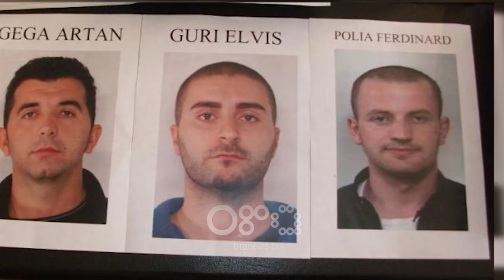RTV Ora – Vrasja në Shkodër, zbulohet e kaluara e Ferdinand Polisë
Ekzekutimi me 20 plumba i biznesmenit të bujtinave Ferdinand Polia mw 20 mars 2019 në Shkodër mund të jetë bërë nga vrasës me pagesë. Policia po verifikon të kaluarën e viktimës në Itali ku 32 vjeçari i njohur edhe si Nard Polia, në vitin 2011 bashkë me 8 anëtarë të një grupi kriminal u arrestuan për trafik kokaine dhe shfrytëzim prostitucioni në një lokal nate në Treviso të Italisë.

Gjatë hetimit të autoriteteve italiane policia zbuloi edhe dy vjedhje të kryera dhunë nga Polia, ku në njerën prej tyre i riu nga Shkodra ka mbetur i plagosur nga pronari i shtëpisë.

Pas qëndrimit në Itali, Polia është kthyer në Shkodër duke u vendosur në Theth ku njihej për aktivitetin në fushën e turizmit.

Ai ishte aktiv në trajtimin e problematikave që ka zona ndërsa kolegët e 32-vjecarit në Adminsitratës së Zonave të Mbrojtura nuk kanë dijeni që Ai të kishte konflikte.

Ata thonë se ishin takuar me Nard Polinë vetëm dy orë para se ai të ekzekutohej në pritën me armë
Dëshmitari që udhëtonte me 32 vjeçarin në makinë nuk ka mundur të orientojë drejt një piste hetimi për motivin.

Ai ka thënë se në momentin që autori u kishte prerë rrugën kishte pyetur Nard Polinë nëse e njihte atë njeri.

Dhe sipas tij përgjigja e viktimës ka qenë mohusese.

Ekspertët dyshojnë për një vrasës me pagesë i cili ka studiuar me herët terrenin dhe lëvizjet e viktimës.

Hetuesit kanë vijuar me orë të zgjatura pyetjen e punonjësve të servisit ku Nard Polia ka marrë makinën para se të vritej.

Pas mesditës së enjte, (21 mars) policia sekuestroi kamerat e sigurisë tek ura e mesit pas dyshimeve se ekzekutori ka lëvizur në këtë itinerar pasi ka kryer vrasjen.

Hetuesit shpresojnë që nga kamerat të gjejnë edhe momentin kur autori ka djegur motorin në krahun tjetër të urës megjithëse vrasësi është kujdesur të veprojë në një zonë ku kamerat nuk kanë fushëpamje.

Nard Polia la pas vajzën 3 vjeçare dhe gruan shtatzënë, sikurse edhe misterin e një ekzekutimi.